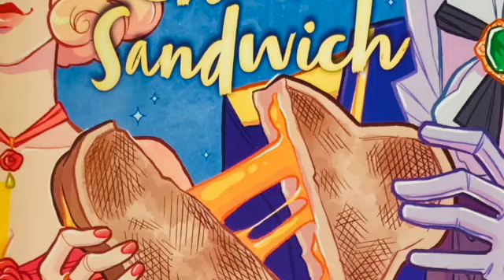The Princess and the Grilled Cheese Sandwich book talk SD 480p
This is a book talk for the historical fantasy graphic novel The Princess and the Grilled Cheese Sandwich by Deya Muniz.  This book is on the 2025 Lincoln List.